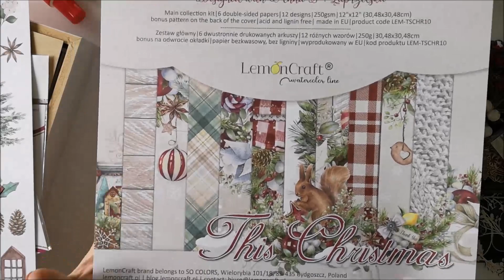Ozdoba świąteczna z wiankiem - jak zrobić papierowy wianek w ramce? Kurs scrapbooking krok po kroku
Poszukujesz niebanalnych pomysłów na świąteczne dekoracje do wnętrz? Chcesz uniknąć ciągłego sprzątania opadających igieł, czy narażania pięknych bombek na stłuczenie przez małe dziecko lub niesfornego pupila? Dobrze trafiłaś! Projektantka Lemoncraft, Gosia Dudzińska, przygotowała kurs scrapbooking krok po kroku, w którym wyjaśnia, jak powstała Jej przepiękna ozdoba świąteczna z wiankiem! Zastanawiasz się, jak zrobić papierowy wianek w ramce? Co zrobić, by uzyskany efekt był zadowalający i trwały? Koniecznie obejrzyj tutorial scrapbooking Gosi!

Gosia wykonała swój świąteczny projekt scrapbooking, korzystając z papierów do scrapbookingu Lemoncraft ze świątecznej kolekcji "This Christmas". Całą kolekcję znajdziesz tutaj zwróć szczególną uwagę na arkusz nr 04, ponieważ jest to nasz specjalny arkusz, dzięki któremu wykonanie papierowego świątecznego wianka będzie łatwiejsze niż kiedykolwiek! Arkusz z wiankiem zawiera papierowy, zielony wianek oraz mnóstwo elementów do wycinania, dzięki którym go udekorujesz! Świąteczne projekty DIY nigdy jeszcze nie były tak przyjemne i proste w realizacji! A żeby było jeszcze przyjemniej, na naszej Facebookowej grupie Lemoncrafters możesz wziąć udział w konkursie na pracę z wiankiem Spiesz się! Masz czas do 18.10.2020, zostało więc już tylko kilka dni!

Małgosia pokazuje w dzisiejszym kursie scrapbooking, że ozdoba świąteczna z wiankiem wcale nie musi być banalna i przewidywalna. Dekoracyjna ramka z wiankiem z papieru to ozdoba niezwykle oryginalna i bardzo praktyczna - możesz ją umieścić w dowolnym miejscu w mieszkaniu, wieszając ją na ścianie lub stawiając na półce czy stole. Taka dekoracja handmade to również świetny pomysł na prezent świąteczny dla bliskiej osoby.

Z filmu z tutorialem krok po kroku na wianek w ramce dowiesz się, jak:
- przygotować tło swojej pracy;
- udekorować papierowy wianek świąteczny;
- mocować poszczególne elementy pracy, by były przyczepione trwale;
- stosować rozmaite materiały do scrapbookingu;
- wykorzystać potencjał poszczególnych elementów i preparatów;
- ułatwić sobie pracę i jednocześnie uzyskać wyjątkowy efekt!

Jeśli:
- potrzebny Ci pomysł na niebanalną świąteczną dekorację;
- zastanawiasz się, co zrobić z papierowym wiankiem;
- kochasz scrapbooking i z przyjemnością odetchniesz od przedświątecznego szaleństwa oddając się relaksowi w swojej pracowni;
- poszukujesz pomysłu na prezent świąteczny DIY;
- dysponujesz wolną ramką i nie wiesz, co z nią zrobić

koniecznie obejrzyj kurs scrapbooking na ramkę z wiankiem świątecznym i wykonaj swoją wersję projektu! Pamiętaj, że brak niektórych elementów, ograniczona dostępność do poszczególnych materiałów, czy inny rodzaj ramki nie są przeszkodą w wykonaniu pracy! Kursy scrapbookingowe Lemoncraft mają na celu zainspirować Cię do tworzenia, zwrócić Twoją uwagę na nowe rozwiązania i ciekawe pomysły, nauczyć Cię stosować pewne elementy, czy rozwiązania, ale Twoja praca nie musi być kropka w kropkę identyczna z oryginałem, by mogła być równie piękna i zachwycająca! :-)

W Lemoncraft wyznajemy zasadę, że scrapbooking to przede wszystkim wspaniała zabawa i super sposób na relaks. Baw się razem z nami! :-) A jeśli pragniesz zostać z nami na dłużej, zapraszamy do subskrypcji naszego kanału, a także do odwiedzenia innych naszych miejsc w sieci! Wszędzie znajdziesz coś ciekawego i wartego uwagi :-) Znajdziesz nas na Facebooku Instagramie i blogu